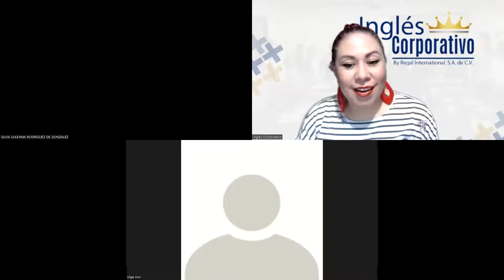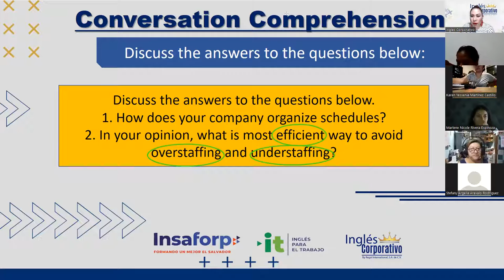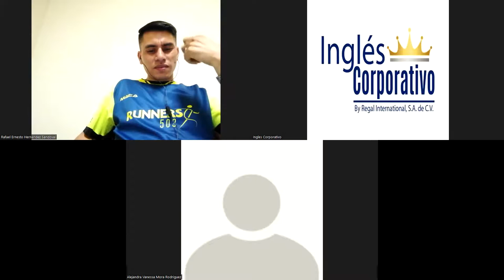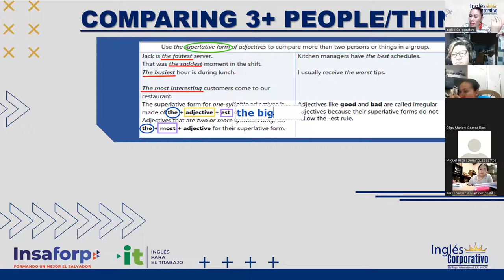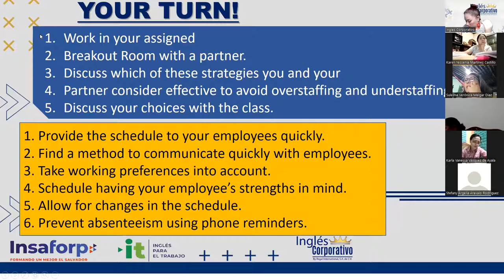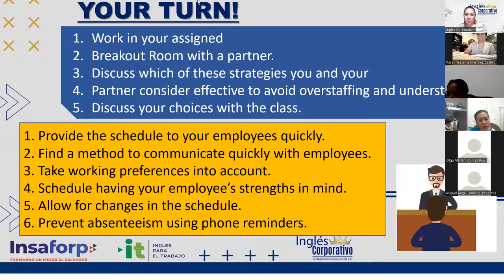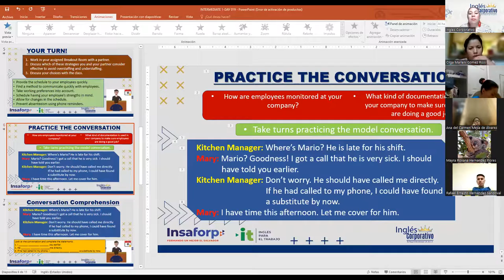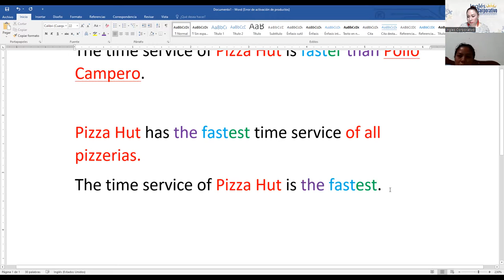Ingles Corporativo- Videoconferencia #19 Vocabulary practice